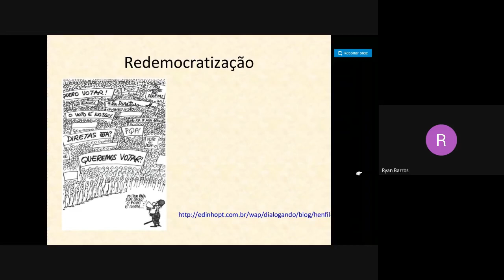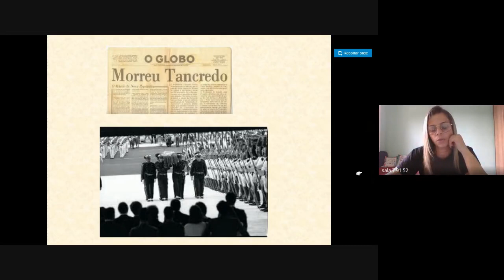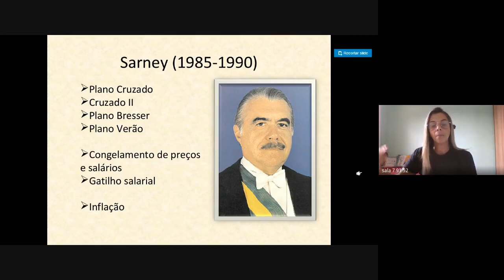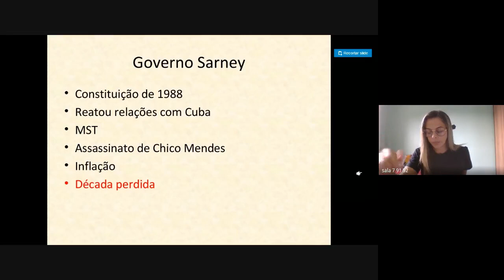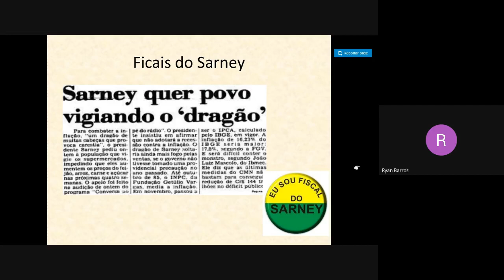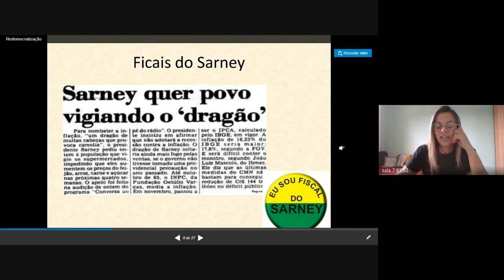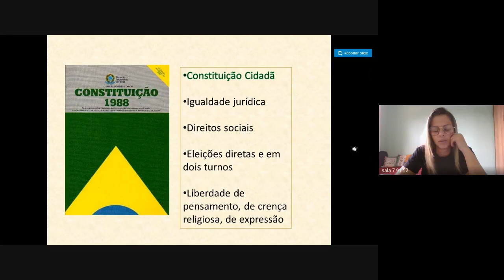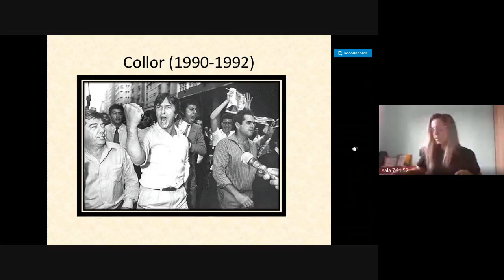91 HISTORIA 2